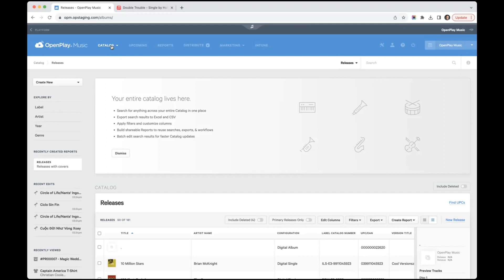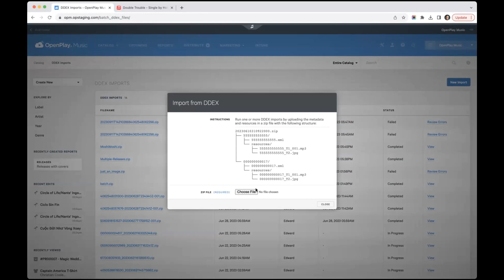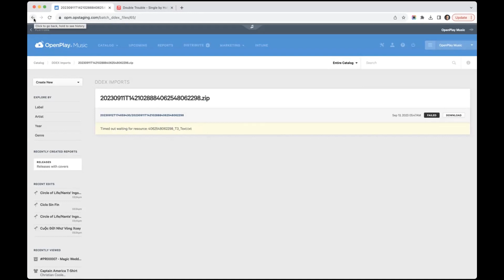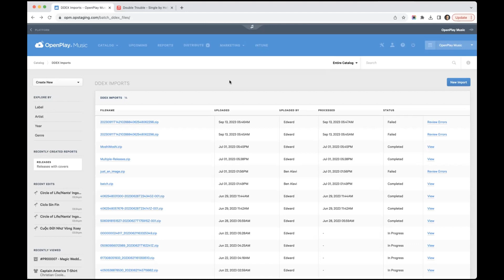How to Use DDEX for Music Distribution & Metadata Management!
What is DDEX and why does it matter for music distribution?
DDEX (Digital Data Exchange) is the industry standard for communicating metadata between record labels, distributors, and DSPs (Spotify, Apple Music, etc.). OpenPlay now makes it easier than ever to import, analyze, and manage DDEX files—saving time and improving catalog accuracy.

🔹 Record labels & distributors looking to streamline DDEX imports
🔹 Artists & managers managing large music catalogs
🔹 Metadata & publishing professionals improving workflow efficiency

In This Video, You’ll Learn:
✔️ How to import DDEX files into OpenPlay
✔️ Why DDEX is essential for music metadata & rights management
✔️ How to troubleshoot errors in DDEX imports
✔️ The future of DDEX: JSON vs. XML for metadata transfer